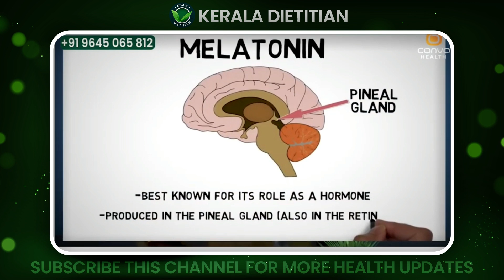രാത്രി കിടക്കുന്നതിന് മുമ്പ് ഇതൊന്ന് ചെയ്താൽ രാവിലെ ക്ഷീണം പമ്പ കടക്കും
Dr Priya
Lifestyle Physician